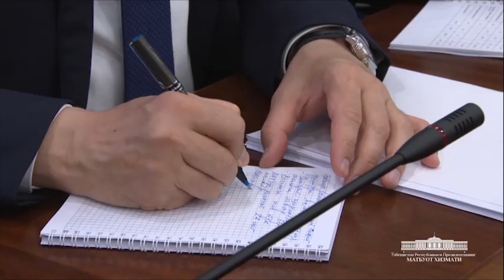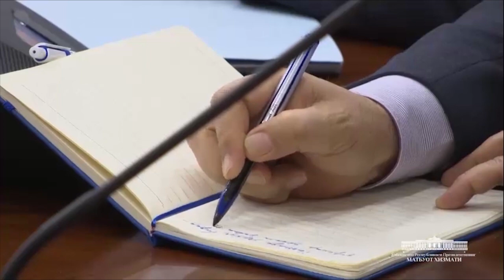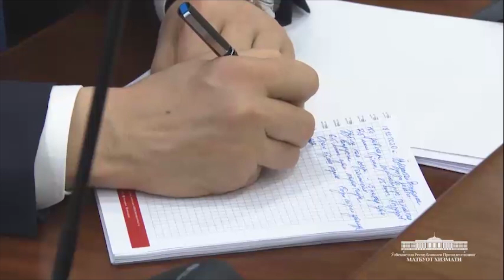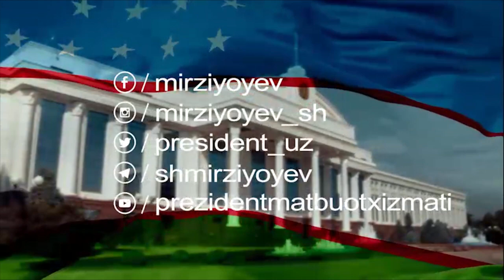ШАВКАТ МИРЗИЁЕВ ХАЛКГА МУРОЖАТ КИЛДИ КАРОНАВИРУС БУЙИЧА ЛАЙК БОСИНГ ХАММА КУРСИН